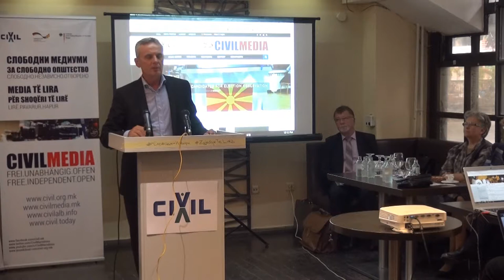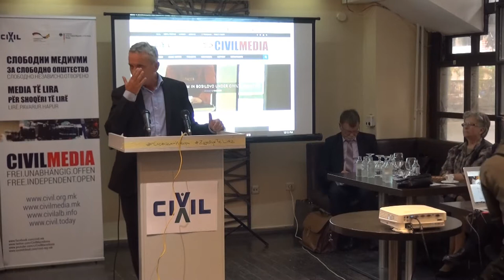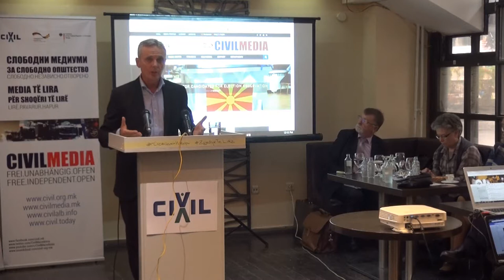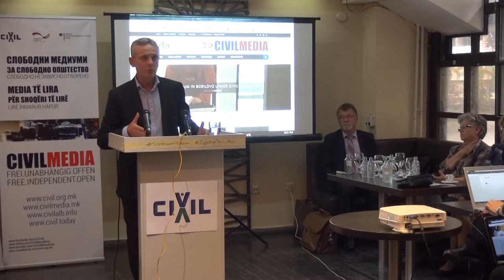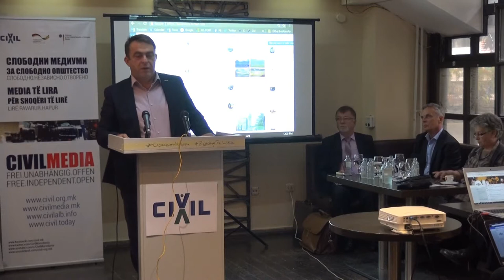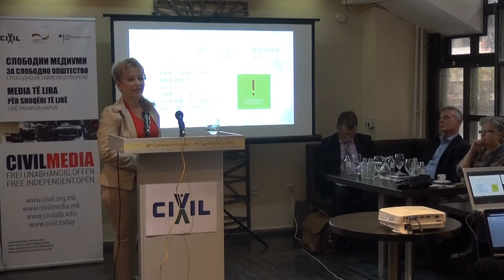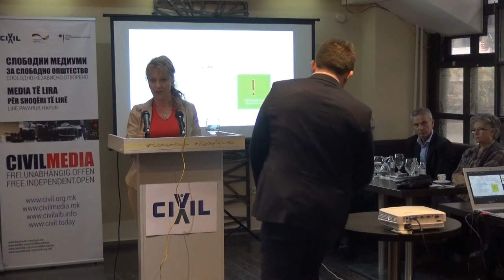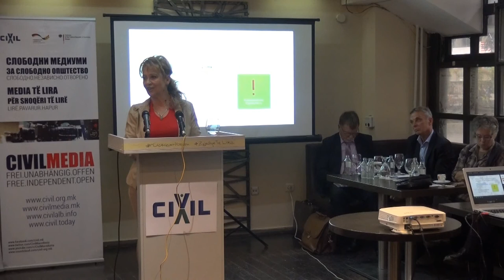Какви избори ќе имаме?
Ова е видео од сите презентации на конференцијата СЛОБОДНИ ИЗБОРИ ЗА СЛОБОДНО ОПШТЕСТВО, која ја организираше ЦИВИЛ - Центар за слобода на 25 септември, првиот ден од законски предвидениот рок за предизборна кампања.
Врвни експерти и претставници на институциите, граѓанското општество и меѓународната заедница говореа за сите аспекти на изборниот процес кој ѝ претстои на Македонија.
Биљана Јордановска
Камера: Дехран Муратов, Атанас Петровски
Монтажа: Џабир Дерала